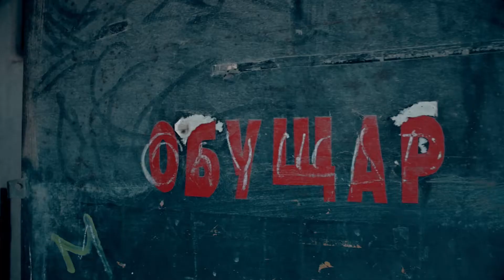Българска сватба At Nebet Tepe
Modern wedding DSLR videography in Bulgaria